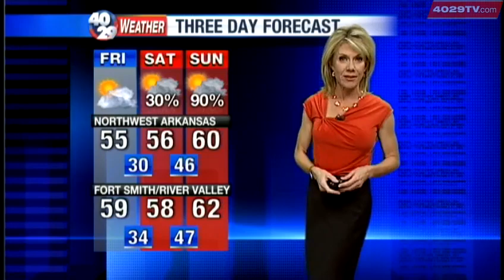Laura's Weather Webcast Feb. 8th